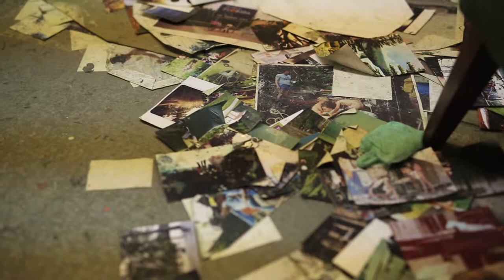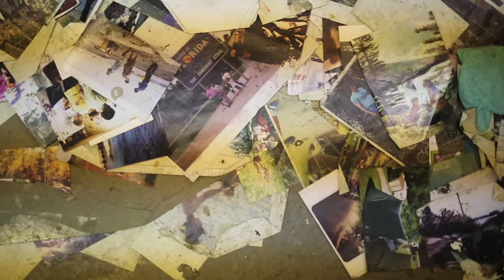Studio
This video project is a work in progress by Ryan Van Der Hout. To see more of his amazing work